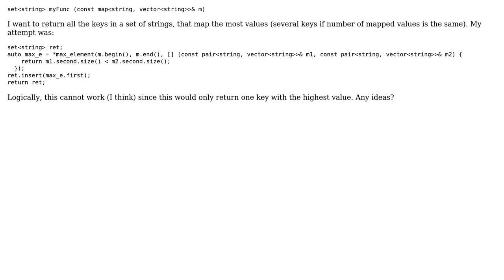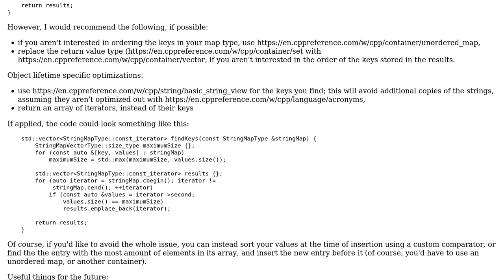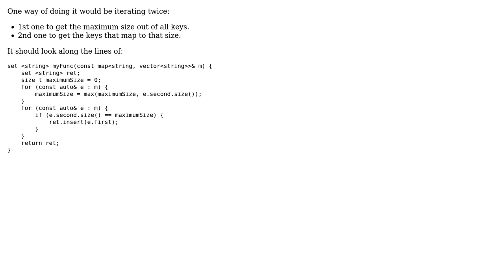Finding the key with most values in map‹string, vector‹string›› (2 Solutions!!)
Finding the key with most values in map‹string, vector‹string››

With thanks & praise to God, and with thanks to the many people who have made this project possible! | Content (except music & images) licensed under CC BY-SA | Music | Images & others | With thanks to user Tim user smat user DarthQuack and the Stack Exchange Network Trademarks are property of their respective owners. You are responsible for your own actions.